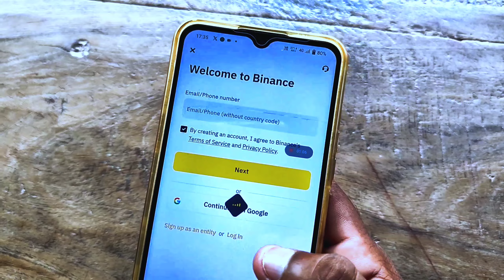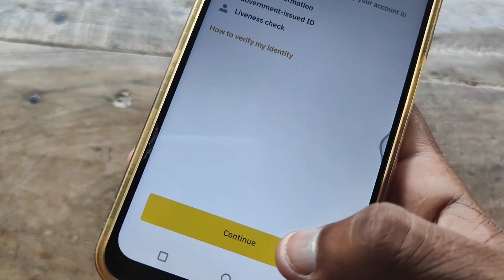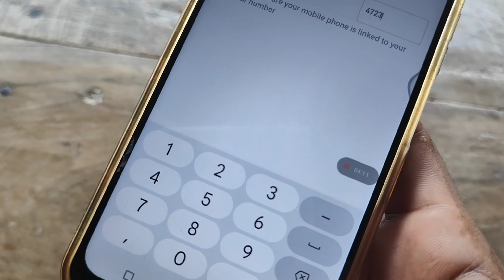binance account create without pan card/binance account create/binance account create kyc kaise kare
binance account create without pan card,
binance account create,
binance account create kyc kaise kare,
binance account kaise banaye,
binance app ki id kaise banaen,
binance login kaise kare,
binance me pan card kaise add kare,
binance verification,
binance verification without pan card